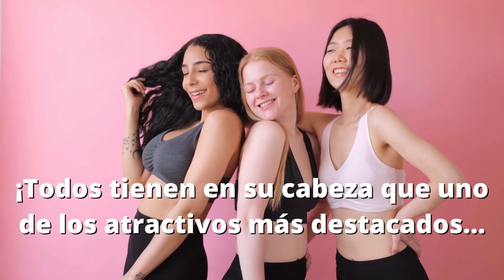GLÚTEOS DE IMPACTO LATINO